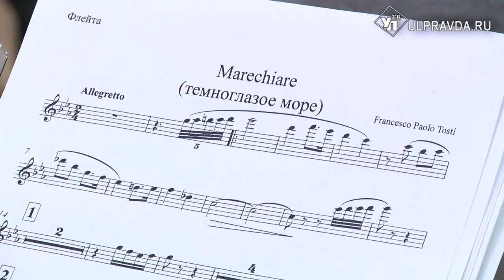Баритон Тимофей Баранов приехал на родину с концертной программой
Неаполитанские песни и  русские романсы – баритон Тимофей Баранов привёз в Ульяновск богатый репертуар.